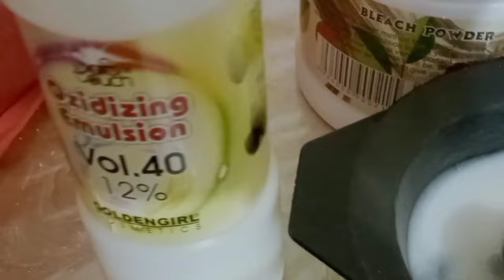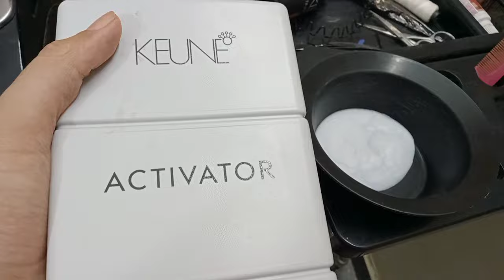Highlights & Cap Streaking Full technique For beginner || Step by Step Cap streaking on hair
Hair highlighting/lowlighting is changing a person's hair color, using lightener or haircolor to lift the level or brightness of hair strands. There are four basic types of highlights: foil highlights, hair painting, frosting, and chunking.

streaks or highlights?

Highlights are meant to look natural, blend nicely, and enhance your natural hair color. On the other hand, streaks are meant to create a bold look that stands out from your natural color and adds character to your style.